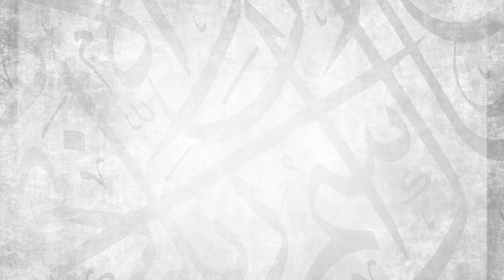How to Overcome All of Your Problems in 13 Mins || Ustadh Muhammad Tim Humble || AMAU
BarakAllahu feekum.